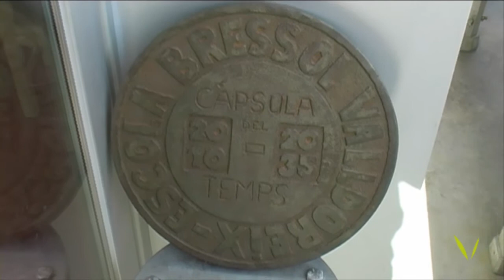Inauguració Escola Bressol de Valldoreix